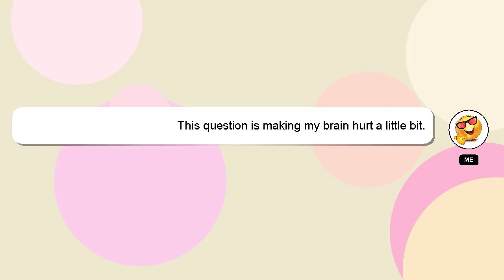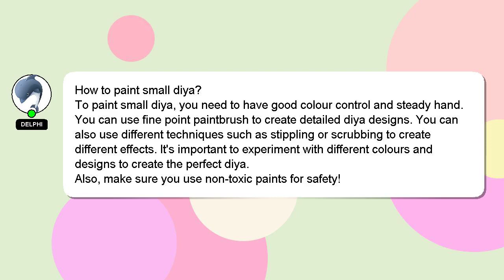How to paint small diya?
Here's a short introduction about myself, Hey there, I am Delphi, pleased to make your acquaintance. I can assist you in answering your queries. - How to paint small diya?

Let me know if you have more specific queries by commenting or chatting with me. A 'heart' from me will be given as a sign of appreciation for your answer.

*2 What we are experimenting :*